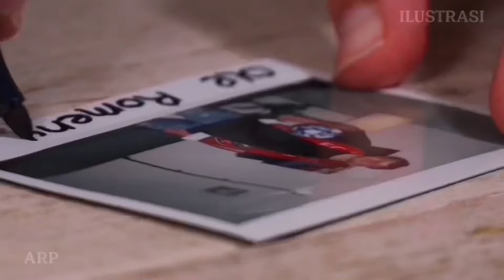DAPAT PESAN PENTING DARI SANG IBU! MEES HILGERS RESMI PILIH TIMNAS INDONESIA, STY FULL SENYUM!